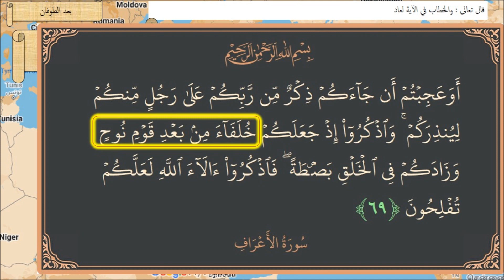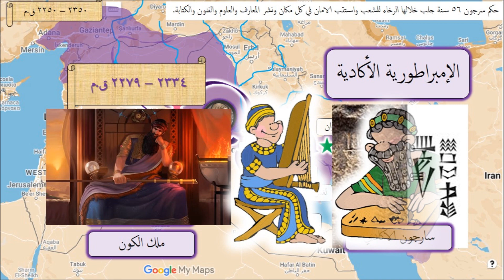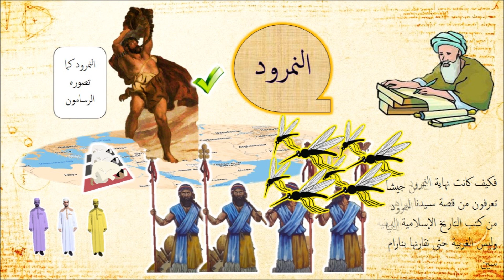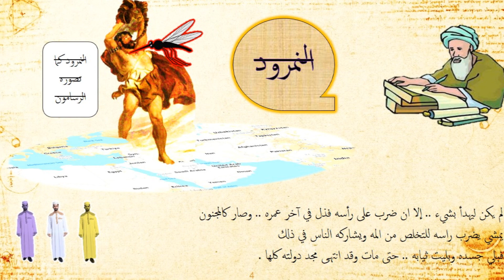الإمبراطورية الاكادية العظمى من النشوء إلى السقوط / ما علاقة ذي القرنين والنمرود؟ / تاريخ العراق ج 2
نبشركم انه صدر من القناة بفضل الله تعالى : اول كتاب من نوعه يتناول فترة الحكم الإسلامي لروسيا !
نعم ! روسيا كلها وموسكو بالذات كانت خاضعة للمسلمين وتحت امرتهم
وكان يسكن تلك البلاد اغلبية مسلمة وليسوا مسيحيين ولا روس أصلاً .. وذلك إلى حوالي 1500 م
قبل ان يحدث المد الروسي على حساب الانحسار الإسلامي لتتحول روسيا لأندلس أخرى مفقودة لا يتكلم عنها احد تقريبا مع الأسف
لذا يأتيكم هذا الكتاب ليشرح تلك الحقبة المنسية , في أطلس متكامل مرفق بالصور والخرائط التصويرية من ابداع قناة في رحاب الدين والتاريخ بفضل الله تعالى
مليء بالمعلومات المشوقة والتفصيلية التي تهم عشاق التاريخ مثلي ومثلكم مع تفاصيل الغزوات وأسماء الحكام المسلمين بشكل مفصل ومرتب بحيث إن بدأت بقراءة الكتاب لن تستطيع التوقف حتى تنهيه بفضل الله تعالى .

كل ما سبق واكثر تجدونه بسعر رمزي  6 $ فقط !
عبر رابط الشراء من متجر على موقع اتسي الشهير
سعر المنتج على المتجر  14 $ للعموم
اما لأعضاء القناة ومتابعيها : فهناك خصم خاص ليصبح سعره حوالي 6 $ فقط !
إما عن طريق كتابة كود الخصم (youtube)
او الضغط على هذا الرابط مباشرة , ثم اختيار الكتاب لتدفع 6 $ فقط

بعد الضغط على الشراء او الإضافة للسلة ثم المتابعة للشراء (بعد التسجيل في الموقع طبعاً لوضع معلومات بطاقة الفيزا او الماستر كارد) يتم نقلك لرابط تنزيل الكتاب مباشرة خلال ثواني او ارساله إلى ايميلك (بريدك الالكتروني)

ملحوظة : في السعودية والامارات وتركيا والاتحاد الأوربي : هناك زيادة ضريبية تقتطعها دولهم (حوالي 3 $)

الكتاب شامل لكل ما يتناول حقبة الحكم الإسلامي بما فيها غزوات موسكو الإسلامية !
غزوات لم تسمع بها من قبل , رغم تأكيدها في كل المصادر العالمية والتي تم اعتمادها في الكتاب
بما فيها مصادر إنكليزية وامريكية (كامبريدج وييل) وتركية وتترية , بل وحتى مصادر روسية من المؤرخين الروس انفسهم
إضافة للمصادر العربية الموثوقة القديمة والحديثة , تجد ذكرها جميعاً مجدولة في نهاية الكتاب
نتمنى ان ينال اعجابكم , وان يثيبنا الله خيري الدنيا والآخرة